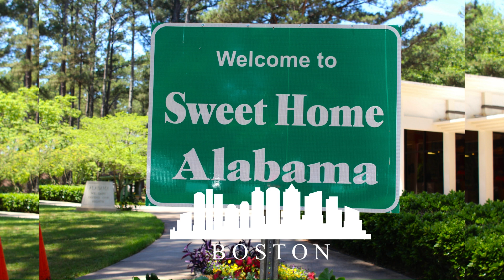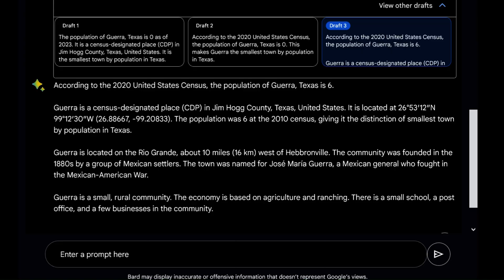ChatGPT's Hilarious Roast of US Cities and States: You Won't Stop Laughing!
0:00 Intro
0:55 Mississippi Alabama Louisiana Walk Into A Room
1:51 California Oregon Washington Are Walking In The Park
3:16 NYC And LA Are On A Date With Each Other
4:27 Los Angeles And San Francisco Visit Sacramento
5:52 Boston Visits Alabama
7:25 Houston And Dallas Go Out On A Date
8:28 Las Vegas And Miami Go To A Club
9:44 Youtube Video Title Description Ideas